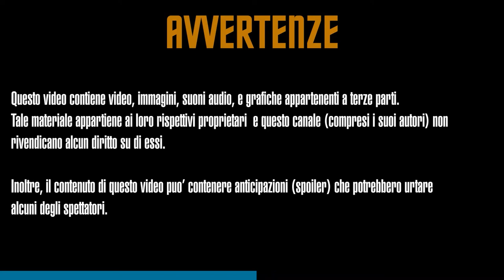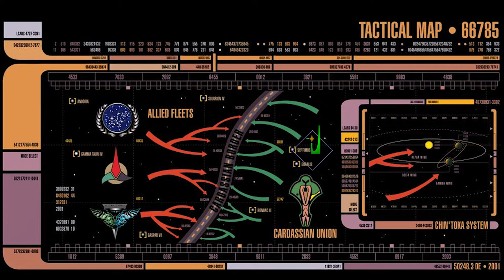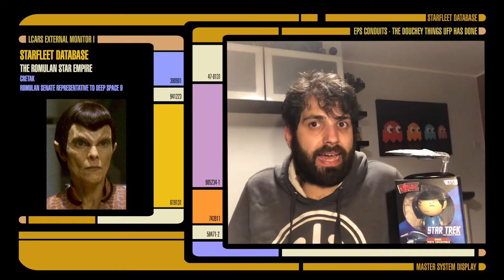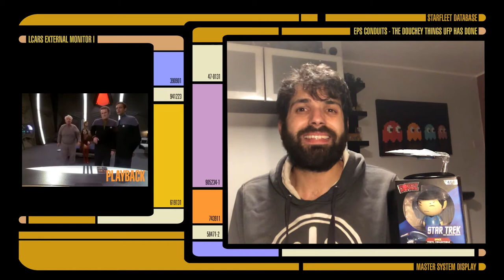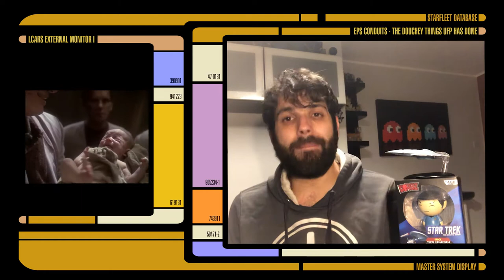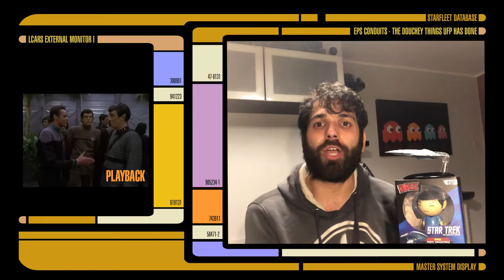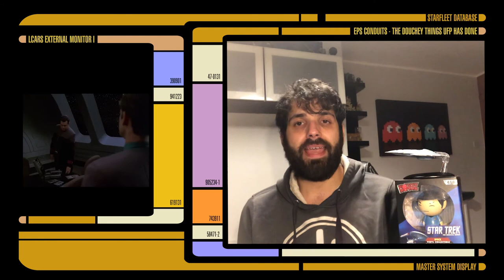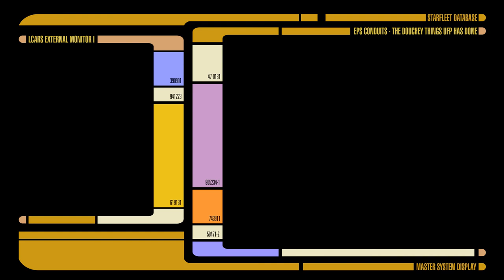EP4 SILENT ENIM LEGES INTER ARMA - LE PORCATE DELLA FEDERAZIONE - I CONDOTTI EPS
Benvenuti in questo quarto episodio de "I CONDOTTI EPS"

In questo video, vediamo come Julian Banshir sia stato incastrato sia dall'ammiraglio Ross (della Federazione) e da Sloan (Sezione 31) a sbarazzarsi di Creetak - senatrice del governo Romulano.